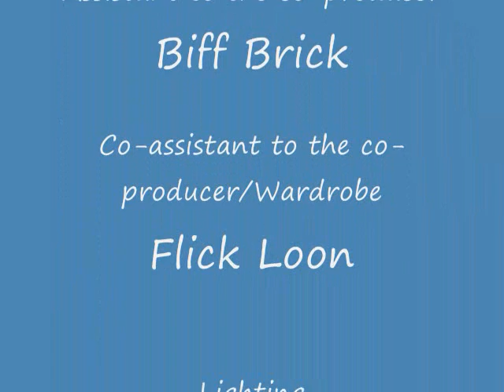Travis in: Hall Meeting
Travis kicks his hall's meeting up a notch! Introducing Pat: the halls CA.